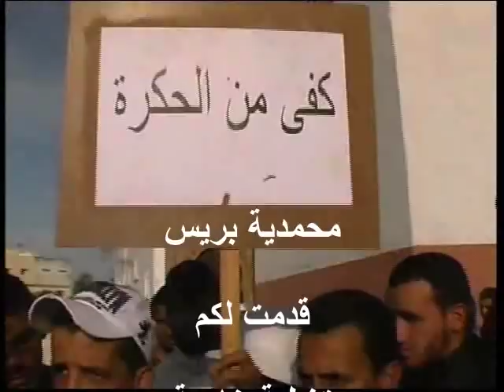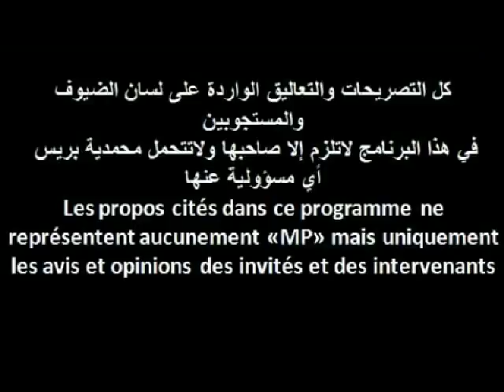المحمدية :"الشعب يريد إسقاط القايد" رددها الغاضبون بدوار جمايكا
"الشعب يريد إسقاط القايد" رددها الغاضبون  بدوار جمايكا بشلالات

المحمدية على اثر وفاة ثلاث مواطنين بحفرة للصرف الصحي

شارك المئات من المواطنين من الدوار الصفيحي أولاد معزة لحجر المعروف ب "جامايكا" بجماعة الشلالات  بالمحمدية في الجنازة الحاشدة والمهيبة للمواطنين الثلاثة الذين لقوا حتفهم امس السبت بعد سقوطهم في حفرة للصرف الصحي اثناء عملية لتنظيف  احدى هذه  الحفر التي سقط فيها رب اسرة وفي محاولة لانقاذه سقط ابنه (30) سنة تلاه جاره (52) سنة.

سكان هذا الدوار عبروا لمحمدية بريس عن سخطهم وتذمرهم من قائد جماعة الشلالات  الذي اعتبروه  ب"القائد الدكتاتوري" الذي لايخدم الا مصالحه ، والذي يتحمل القسط الاكبر من مسؤولية ماحدث ومايحدث باستمرار بدوارهم.

لاداعي لان نطيل ونعيد ماتناولته المحطات التلفزية والصحف الوطنية في هذا الموضوع، لكن سنكتفي بطرح عدد من الاسئلة ، علنا نتوصل باجابات لها:

- اين  عمالة المحمدية مما يحصل بجماعاتها ؟ بالامس القريب وفاة مواطنة بالبراهمة 2 على اثر تدخل السلطات بهدم منازل فوق رؤوسه ساكنيها  في وقت مبكر وممطر، واليوم ثلاث ضحايا ابرياء يموتون نتيجة الشطط وانعدام المسؤولية من جميع من لهم دخل بشؤون هؤلاء المواطنين ، فلا السيدة العامل تحركت بحكم المسؤولية الاولى والاخيرة التي على عاتقها والتي نقولها مرة اخرى، السهر على راحة المواطنين وتنفيذ المشاريع المجمدة منها والتي اعطى جلالة الملك محمد السادس تعليماته السامية لتنفيذها او التي اعطى تدشينها ، او المشاريع الموقوفة التنفيذ بالمحمدية.
- واين برلمانيو المدينة الذين ينامون في العسل وتركوا هموم ومشاكل وحاجيات الساكنة في مصير مجهول، ونسوا الوعود والعهود التي قطعوها على انفسهم؟